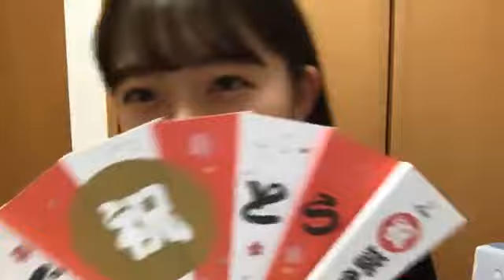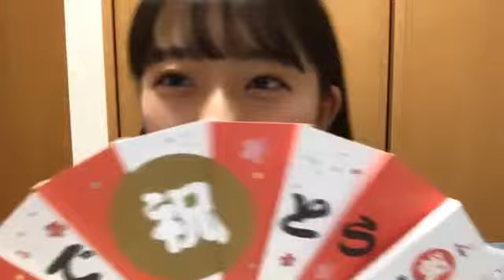今村 美月（STU48） 2019年01月02日23時26分 SHOWROOM配信